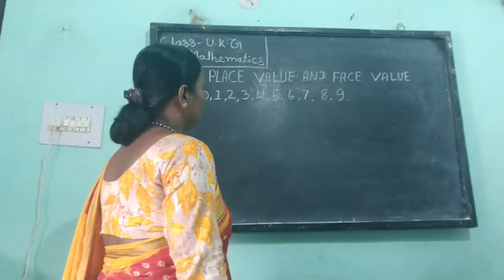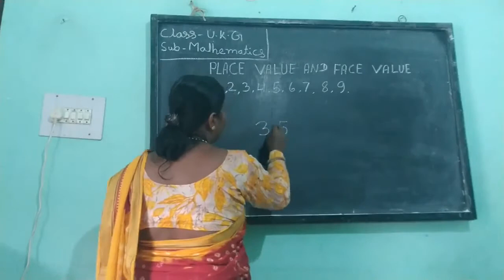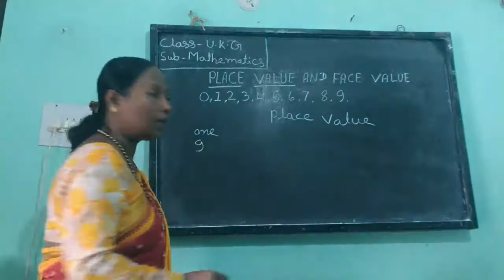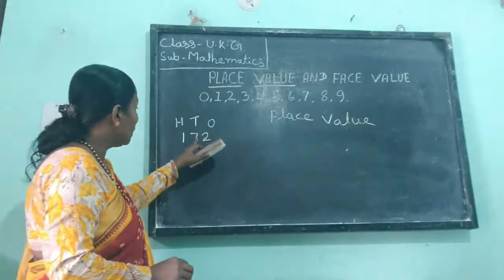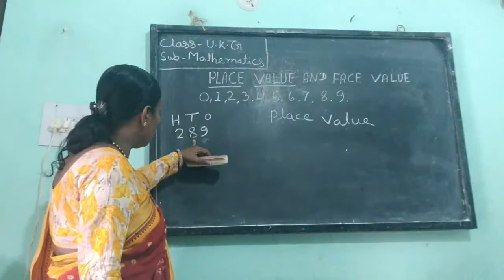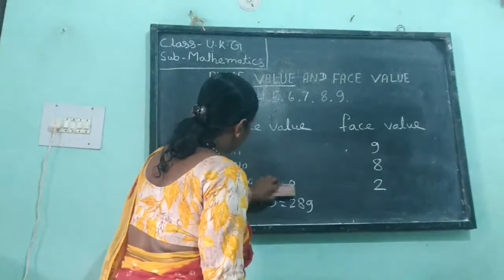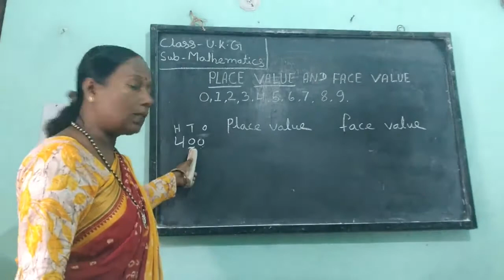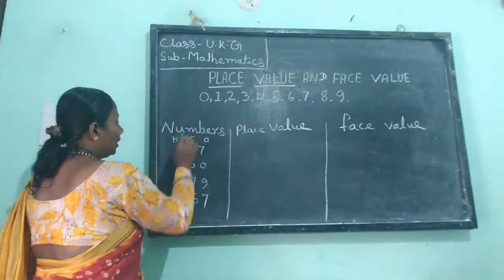Class UKG Maths : Place Value and Face Value | Chapter - 4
In this class, we'll study 'Maths'. The topic for this section will be  'Place Value and Face Value | Chapter - 4 '.